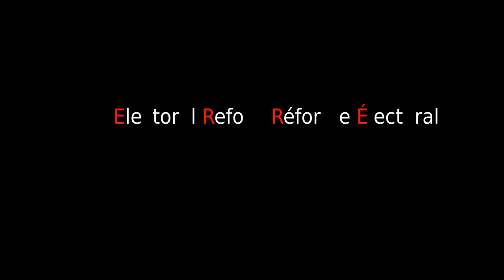SoundBites: Catherine Fife ~ Minority vs Majority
Catherine Fife, the NDP MPP for Kitchener-Waterloo speaks about the difference between Minority Government and Majority Government from the inside at the Waterloo Region Rally For Proportional Representation on the National Day of Action For Electoral Reform, February 11th, 2017

Defenders of the status quo try to frighten us with the fact Proportional Representation tends to result in coalition governments, (when everyone is represented it is very rare for a single party to win 51% of the seats in Parliament).   But the reality is very different.  When 1 party has all the power they stop listening to citizens, and start telling us.

Looking back we can see Universal Healthcare was the result of a minority government; the reality is that Canadians have been historically better served by minority governments.  It's the majorities that cause us problems.   With Proportional Representation, voters will be able to vote for what we want, which is the only way to get the government we want.

Sign the e-616 (Electoral system) Petition !!!
(and get your friends and family to do too... no age or residence restriction but email confirmation is required)